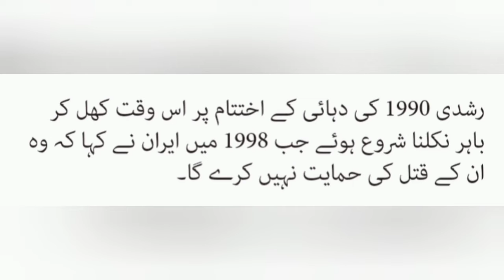سلمان رشدی کون ہیں ؟ (MEDIA SHARE)